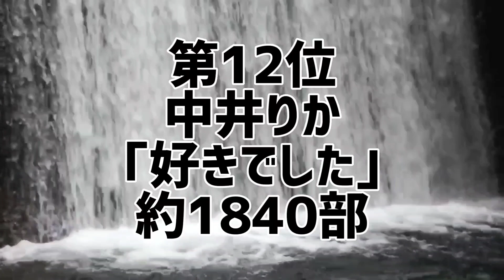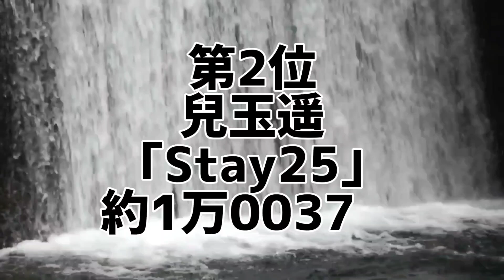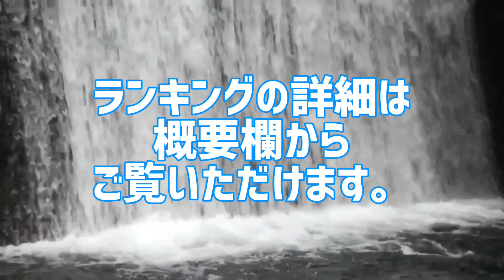AKBグループ2023年写真集年間売上ランキング(8月版)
1番写真集を売り上げたAKBグループ歴代メンバーは誰だ!
AKBグループ写真集年間売上ランキング(2023年8月版)

AKBグループ(AKB48、SKE48、NMB48、HKT48、NGT48、STU48)歴代メンバーの写真集を累計売上部数ごとにランキング化。
2023年の年間売上部数を集計した禁断のランキング。
あなたは本当のAKBグループを知っていますか？

1位 向井地美音｢胸騒ぎの正体｣
2位 兒玉遥｢Stay25｣
3位 本郷柚巴｢どこを見ればいい？｣
4位 SKE48｢ずぶぬれSKE48 Team S｣
5位 沖侑果｢遊泳禁止｣
6位 白間美瑠｢Aventura｣
7位 千葉恵里｢エリンギ｣
8位 加藤夕夏｢心に秘めたもの｣
9位 大和田南那｢enaounter｣
10位 武藤十夢｢とむもよう｣
11位 木村碧唯｢未来の手前｣
12位 中井りか｢好きでした｣
13位 安部若菜｢愛される予感｣
14位 上西怜｢Coquetish 色っぽい女の子｣
15位 地頭江音々｢彼女の名前｣
16位 達家真姫宝｢オトナになったね、まきちゃん｣
※写真集･フォトブックの発行部数、推定売上部数を集計。

10代俳優･女優別主演映画総興行収入ランキング
全順位の完全版はこちら↓

20代俳優･女優別主演映画総興行収入ランキング

30代俳優･女優別主演映画総興行収入ランキング